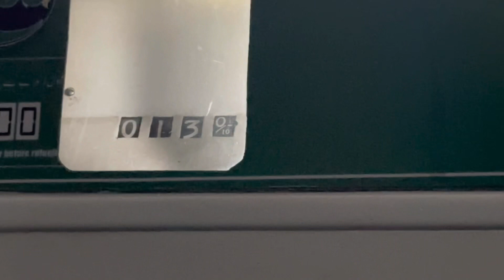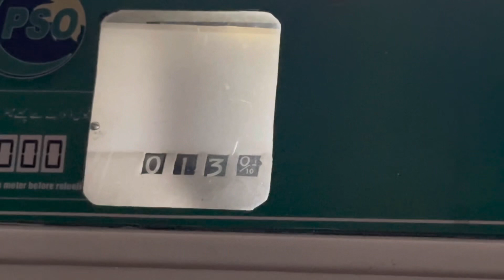TRIP TO CHITRAL - SWAT TO CHITRAL | CHITRAL TRAVEL GUIDE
If you're planning a trip to Chitral, then be sure to watch this video! In this guide, we'll tell you everything you need to know about the trip, including where to stay, what to see and do, and how to get there.

After watching this video, you'll be ready to make the trip of a lifetime to one of the most beautiful places in Pakistan! Chitral is a magical place, and this guide will help you experience all of its beauty!
This is a trip to one of the most beautiful places in Pakistan - Chitral! In this video, we'll share tips on what to pack, where to stay, and what to do while in Chitral.Chitral is a stunning destination, and if you're planning a trip to Pakistan, this is the video for you! We'll walk you through every detail of this trip, from packing tips to advice on what to do and see while you're in Chitral. After watching this video, you'll have everything you need to make the most of your trip to one of Pakistan's most beautiful places!In this video, we'll share our tips for a trip to Chitral, one of the most beautiful places in Pakistan. We'll discuss what to wear, where to stay, and more.If you're looking for a beautiful and scenic road trip, then Chitral is perfect for you! This video will show you all the highlights of the trip, from the stunning mountains to the charming villages. We'll also discuss what to see and do during your trip to Chitral, so be sure to watch it to get the most out of your trip!INSTAGRAM MUSIC used in this episode from YouTube Music Library 💡 INFO ABOUT Karambar Lake Trek : (This trip was done on September 22, 2022)- Coaster from Rawalpindi Pirwdhai mor to Chitral (11 hrs , 2000 Rs)- Van from Chitral to Booni (2.5 hrs, 500 Rs)- Reach broghil by own 4x4 or by public transport.- There is Car Parking facility at broghil- Jeeps charges around 6000 ~ 7000 Rs for 2-way from Booni-broghil-booni- Only pne guest house available in lashkargaz - You can find guest houses all along the route otherwise - All facilities have Kitchen and Toilet facilities - 2-Person Room is available in 2000 Rs- If you want to setup your own tent then 500 Rs are the charges (to avail their facilities) ✅ WATCH MY VIDEOS WITH MORE THAN 1 MILLION VIEWS:►THAT SHRINE WHICH IS LOCATED HALF IN PAKISTAN AND HALF IN INDIA ALL MADINA ZIYARAAT IN ONE VIDEO VILLAGE OF PAKISTAN WHERE INDIAN TIME IS VISIBLE ISLAMABAD TO GILGIT FLIGHT COCKPIT VIEW THAT VILLAGE OF PAKISTAN WHERE 4 COUNTRIES BORDERS MEET THAT GARDEN WHERE HOLY PROPHET (PBUH) PLANTED 300 DATE PALMS WITH HIS HANDS COMPLETE MADINA CITY TOUR 𝗪𝗔𝗧𝗖𝗛 𝗢𝗧𝗛𝗘𝗥 𝗧𝗥𝗔𝗩𝗘𝗟 𝗦𝗘𝗥𝗜𝗘𝗦 📺 ▶️ BIKE TOUR 2022 GILGIT BALTISTAN 2022 UMRAH GUIDANCE 𝗦𝗞𝗔𝗥𝗗𝗨 IN WINTERS UNEXPLORED SINDH BALOCHISTAN SERIES 𝗦HIMSHAL VALLEY GUIDE UNSEEN KASHMIR KARAMBAR LAKE TREK GUIDE FLIGHT VLOGS HOTEL AND FOOD REVIEW TRAVEL TIPS AND TRICKS Instagram Facebook Twitter Twitter